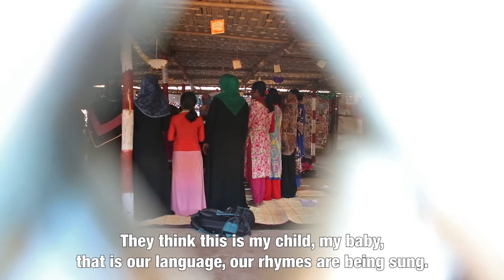What do safe spaces in a humanitarian crisis look like?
(বাংলায় পড়তে নিচে দেখুন)

Deep inside the chaotic makeshift settlements of Kutupalong, Cox’s Bazar, is a spacious, shaded, colourful place. A bamboo structure with handmade decorations hanging from the walls. Curious onlookers gather outside the thatched windows, attracted by the rhythm.

কক্সবাজারের কুতুপালং অস্থায়ী আবাসে প্রবেশ করে আমরা যত ভেতরে যেতে থাকব, ততই দেখব মিয়ানমার থেকে আগত মানুষের জোড়াতালি দেয়া সংসার এবং মানবেতর জীবনযাপন। হাঁটতে হাঁটতে কিছুদূর পরপরই হঠাৎ দেখা মিলবে একটি খোলা, ছায়াঘেরা, রঙ্গিন স্থান! জায়গাটি দেখে থমকে যেতে হয়। বাঁশ দিয়ে তৈরি স্থাপনা, ভেতরে হাতে তৈরি কিছু সাজসজ্জা ঝুলছে দেয়াল জুড়ে। বাইরে থেকে প্রবল কৌতূহলের সাথে মানুষ মাঝেমাঝে উঁকি দিয়ে দেখার চেষ্টা করছে এর ভেতরে কি চলছে। আরও জানতে